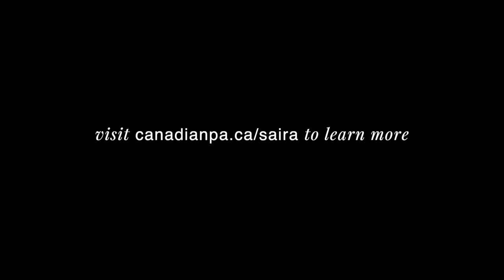Saira, Canadian Surgery Physician Assistant in Research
The full interview with researcher and Surgery PA Saira Rashid.